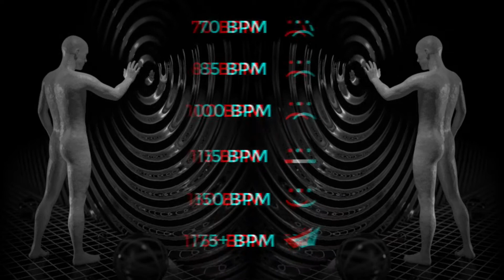KLEINE KOMMUNISTIN • [S.M.] • 2021 [HARDTEKK]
ARTIST :  5UCHTMU51K3R [S.M.]
TITEL :  KLEINE KOMMUNISTIN
GENRE :  HARDTEKK / FRENCHTEKK
YEAR : 2021
VERSION : ORIGINAL